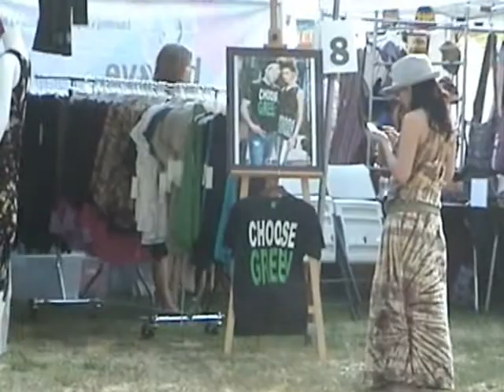Clip 11 The CAAAaaaaR~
You can only imagine what a boy whose about to be getting behind the wheel is thinking. Actually, Mr. B(remember him?) has put his son behind the wheel of his truck already. He could actually reach the pedals..(he said?:)

Nice rays from the Sun..my camera survived. It's crazy the way the particles on the lenses wiped out some of our priceless moments. Just an example of the mix in life..Luv 1 peace out~